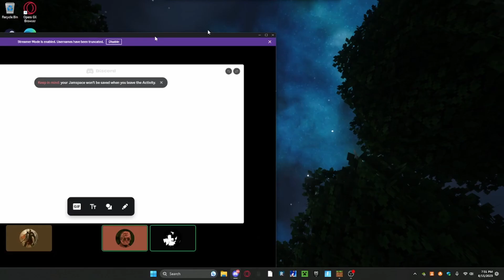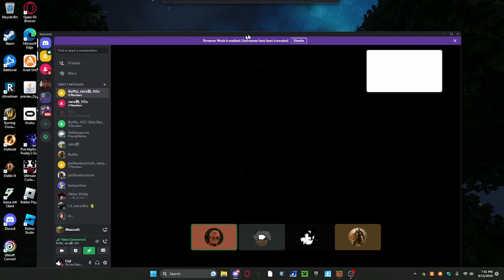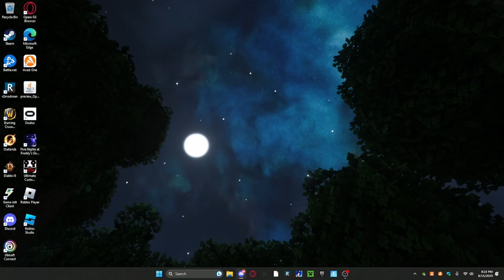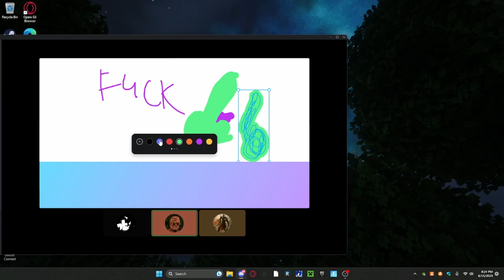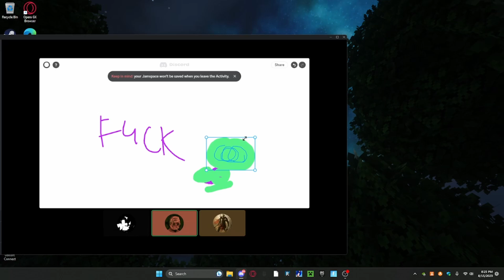Minecraft Chapter: Evan Hell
EVAN HELL